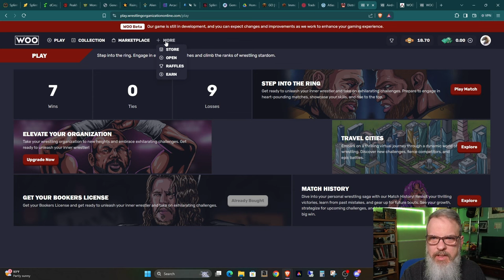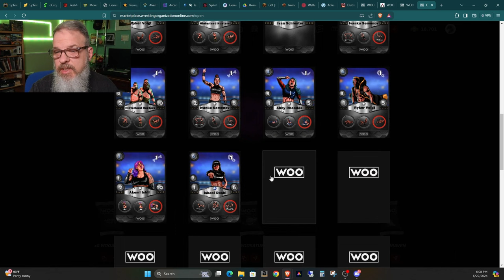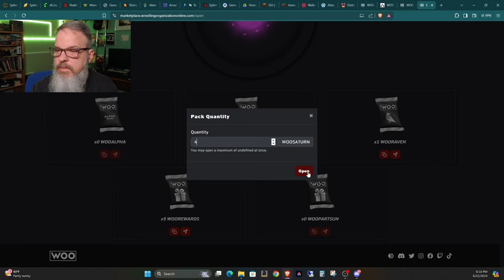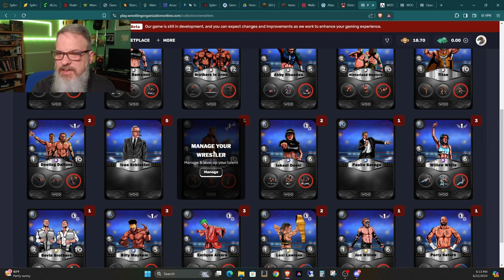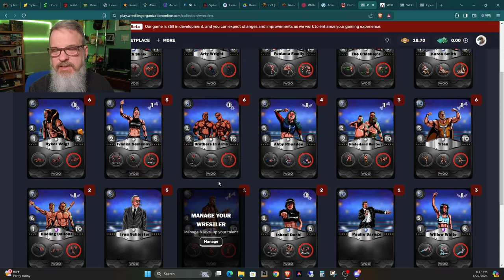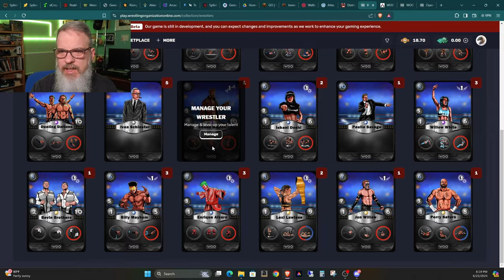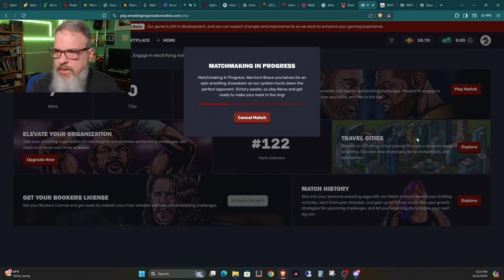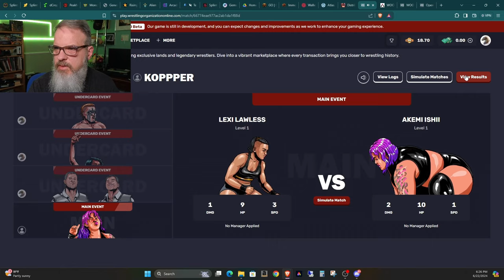Diving into Wrestling Organization Online, Play to Earn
Welcome back all you Splinterheads and Wrestling Fans!  In this episode I take a dive into the world of Wrestling Organization Online.  I open some packs, discuss the cards and give some brief initial thoughts of the game and demonstrate a match.

WOO is a Web3 game that is played on the Hive blockchain. blockchaingaming splinterlands WOO hive gaming